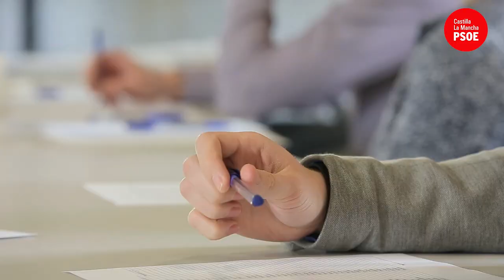Aprobada la primera LEY CONTRA LA DESPOBLACIÓN en CLM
🔴 Aprobada la primera Ley contra la Despoblación de Castilla-La Mancha:

✅ Desgravación hasta 25% en el IRPF (CC. AA.) y
✅ del 15% para adquisición o rehabilitación de vivienda,
✅ 40% más de ayudas a autónomos y empresas que se instalen en el medio rural,
✅ Retorno del Talento interno,
✅ fibra óptica y 5G...

Para que todos aquellos que vivimos en el medio rural tengamos las mismas oportunidades que en una ciudad.